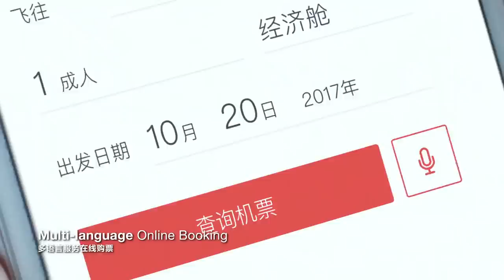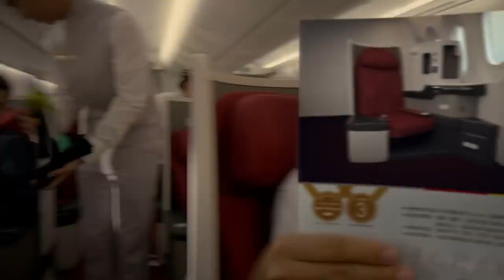Why Hainan Airlines Airbus A350-900 Is Unique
Chinese carrier Hainan airlines completed its first commercial Airbus A350 flight last week. This flight marks the first successful operation of the new aircraft for the carrier, which will be used in the expansion of their “new era of services.” Two more Airbus A350-900s will join the airline, with 13 more coming within the next few years.

Navgeek Aviation